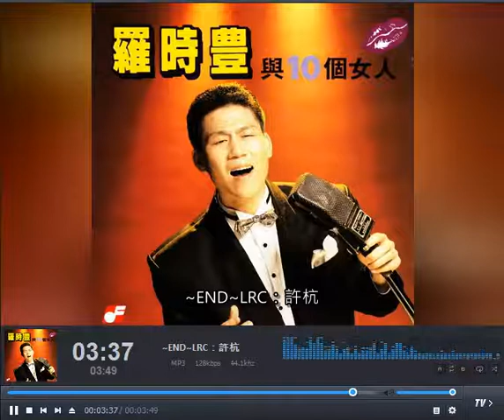期待三年後-羅時豐&楊貴媚 (許杭作詞 葉大輝作曲)飛羚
期待三年後-羅時豐&楊貴媚 (許杭作詞 葉大輝作曲)
【專輯名稱】：羅時豐與10個女人
【唱片公司】：飛羚唱片
【發行日期】：1989年